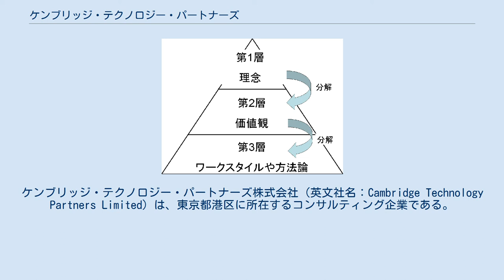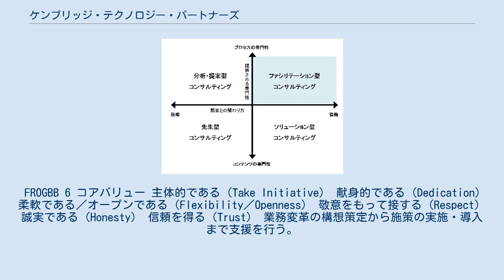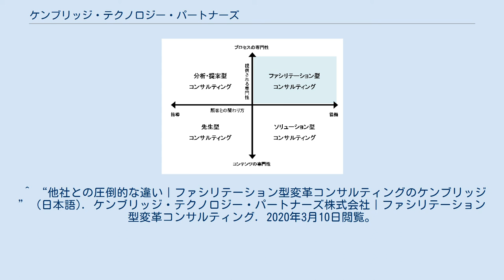ケンブリッジ・テクノロジー・パートナーズ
ケンブリッジ・テクノロジー・パートナーズ株式会社（英文社名：Cambridge Technology Partners Limited）は、東京都港区に所在するコンサルティング企業である。
 ファシリテーション型コンサルティングとは、ソリューションの提供ではなく、顧客自らが変革することを支援する、コンサルティングのスタイルである。
 ケンブリッジでは、コンサルティングのスタイルを、「提供される専門性」と「顧客との関わり方」で以下のように分類している。
 ケンブリッジのコンサルティングスタイルの分類方法 先生型はコンサルタントの専門知識を生かした提案をするが、提案内容を実現するかどうかは顧客次第である。
一方、ソリューション型は、コンサルタントがソリューションの導入をおこなう。
しかし、自社のソリューションを前提にしている場合が多いため、顧客が必要とする解決策との適合度が必ずしも高くない場合がある。
 また、分析・提案型は、顧客に合わせた課題解決のための施策を提案するが、先生型同様、提案内容の実現にコンサルタントの関与は少ない。
 これに対し、ケンブリッジが標榜しているファシリテーション型コンサルティングは、一般的に会議の手法として知られているファシリテーションを、コンサルティングに活用したスタイルのことである。
これはファシリテーションの「参加者の関与を促し、主体性を引き出し、全体での合意形成に重点を置く」という考え方をプロジェクトの遂行に応用したものである。
ステークホルダー全員が意思決定の過程に参加することで、主体的にプロジェクトに関わる姿勢を引き出す。
 ケンブリッジにおけるカルチャーの分解構造 ケンブリッジでは、カルチャーを競争力の源泉であると明確に位置づけている。
理念、価値観と、ワークスタイルや方法論を関連付け、日々の仕事で実践している。
 特に価値観（FROGBB、6コアバリュー）に関しては、実際の行動に照らし合わせて細分化することで、社員の評価基準として根付いている。
 FROGBB 6 コアバリュー 主体的である（Take Initiative） 献身的である（Dedication） 柔軟である／オープンである（Flexibility／Openness） 敬意をもって接する（Respect） 誠実である（Honesty） 信頼を得る（Trust） 業務変革の構想策定から施策の実施・導入まで支援を行う。
上流から下流まで、同じメンバーが一貫したサービスを提供している。
 ケンブリッジでは特定の製品販売を行わないことで、プロジェクトの状況に合わせた対応ができると考えている。
特定のベンダーに縛られることなく、製品を選択している。
 80-20の法則に基づき、より効果の高い部分に絞り込むことで、短期間での導入を実現している。
 納期と価格を事前に合意し、保証するサービスを提供している。
 ^ a b ケンブリッジ・テクノロジー・パートナーズ株式会社 第24期決算公告 ^ “アドビ、Adobe Symposium 2019にて 2019年度の「Adobe Experience Maker Award」および 「Marketo Champion」の受賞者を発表” (2019年7月24日). 2020年2月24日閲覧。
 ^ “Overview”. 2020年2月24日閲覧。
 ^ “他社との圧倒的な違い｜ファシリテーション型変革コンサルティングのケンブリッジ” (日本語). ケンブリッジ・テクノロジー・パートナーズ株式会社｜ファシリテーション型変革コンサルティング. 2020年3月10日閲覧。